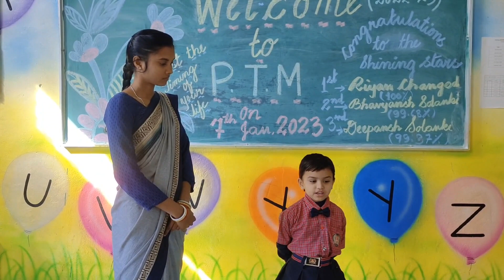A to Z Alphabet Saying LKG Student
welcome to youtube channel anshul vidhya mandir
cbse school jobat